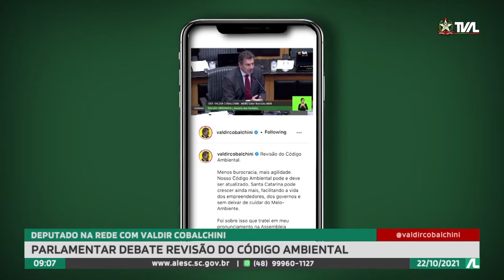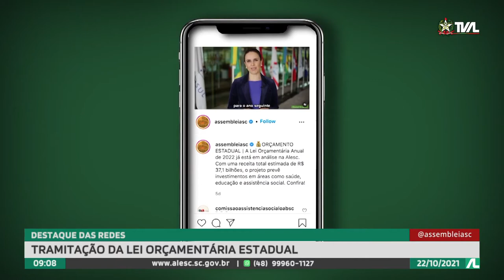Programa Conecta - 22/10/21